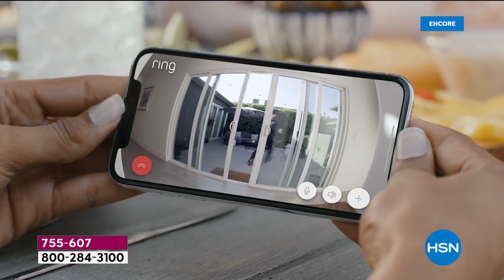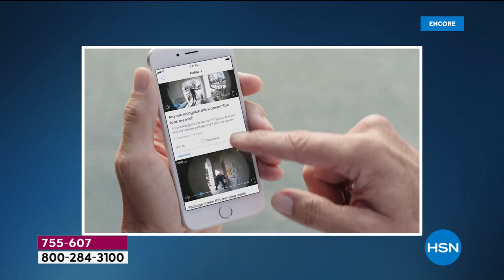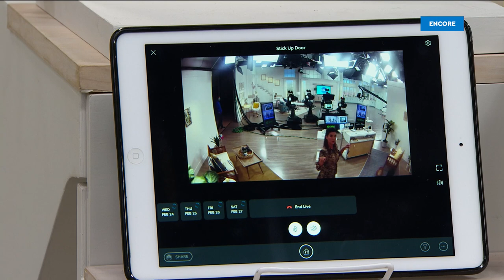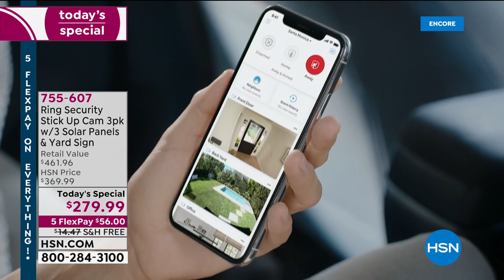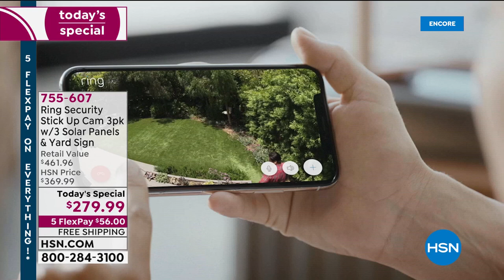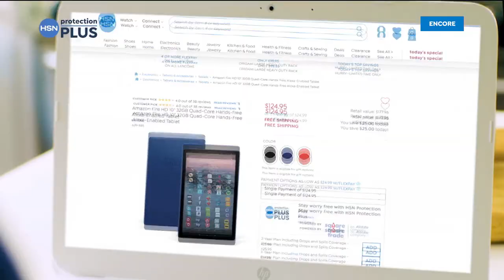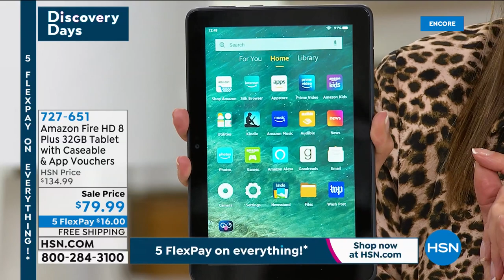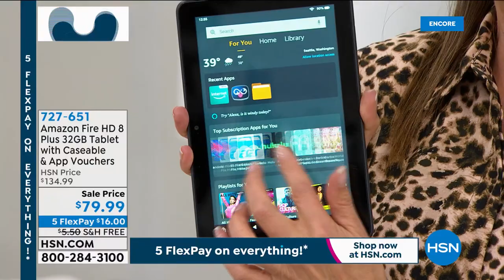HSN | Smart Home featuring Ring 02.27.2021 - 02 AM